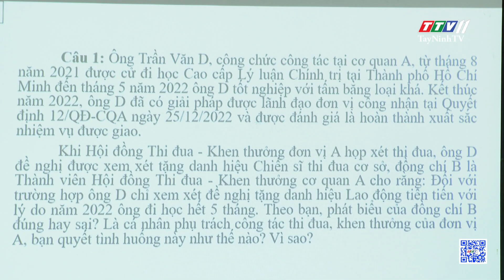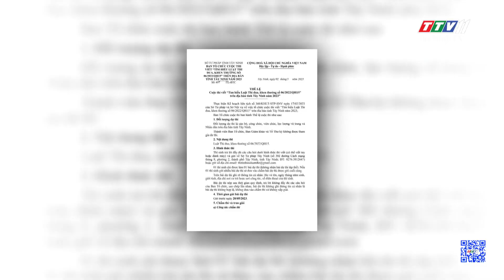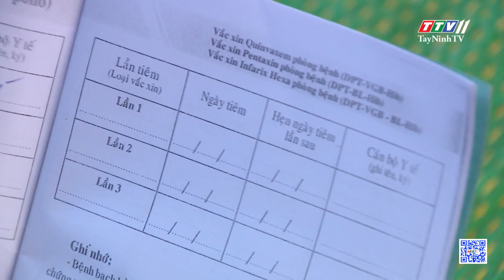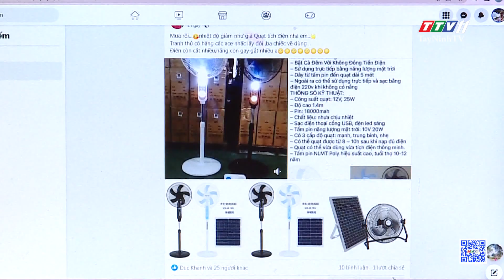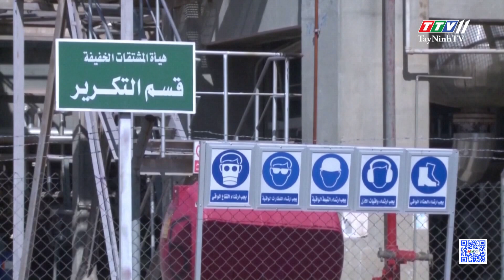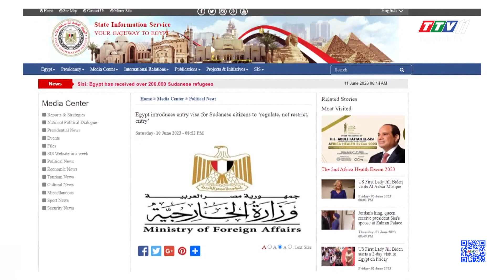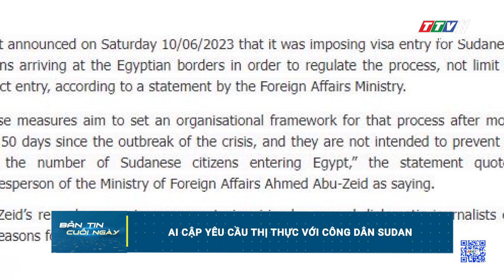Bản tin cuối ngày 11-6-2023 | Tin tức hôm nay | TayNinhTV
NỘI DUNG
- Tăng cường phòng chống dịch tay chân miệng
- Xử lý nhiều vụ buôn lậu, gian lận thương mại
- Thu hút đầu tư vào lĩnh vực chăn nuôi tăng cao
- Nhiều hoạt động hưởng ứng Lời kêu gọi Thi đua ái quốc
- Khắc phục ngay tình trạng thiếu vaccine cho Chương trình TCMR
- Thận trọng với những thiết bị tiết kiệm điện được quảng cáo tràn lan
- Mận trên cao nguyên Mộc Châu hấp dẫn du khách
- Iraq thanh toán nợ năng lượng cho Iran
- Nhà máy Zaporizhzhia ngừng vận hành các lò phản ứng
- Ai Cập yêu cầu thị thực với công dân Sudan